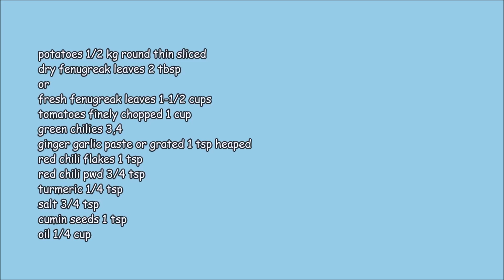AALOO METHI || potato and fenuegreek leaves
dry methi 2 tbsp or fresh methi leaves 2 cups
red chili pwd 3/4 tsp
tomatoes finely chopped or grated 1 cup
ginger/garlic 1 tsp full grated or crushed